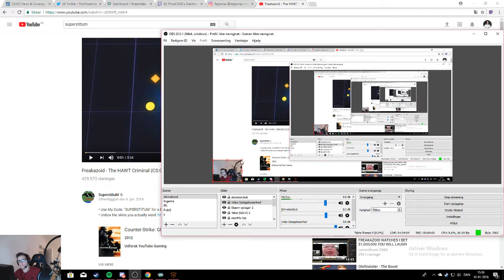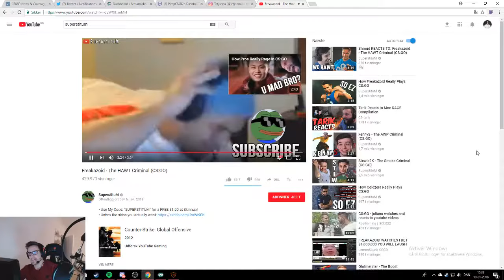Pimp reacts to: "Freakazoid - The HAWT Criminal (CS:GO)"